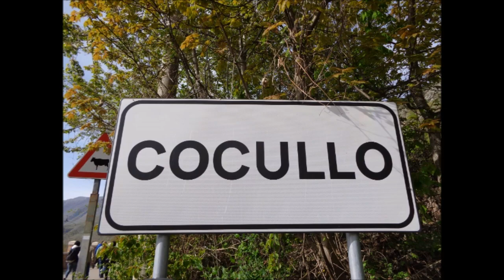1 maggio 2022 a Cocullo minidocumentario di Raimondo Rotondi